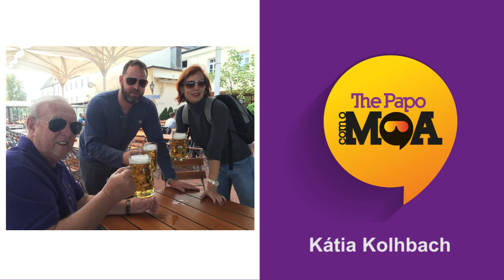THE PAPO COM MOA - KÁTIA KOHLBACH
The Papo com Moa ;
Com: Kátia Kohlbach;
Produção e Realização: Revista Nossa e Clic Videos.